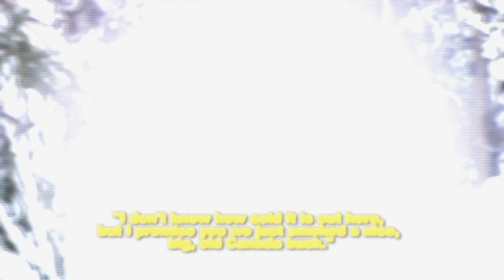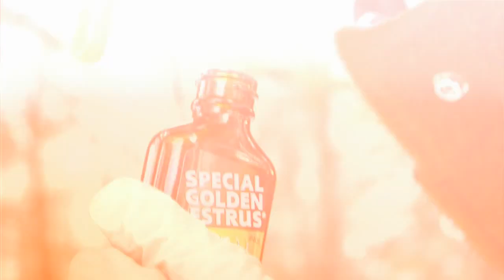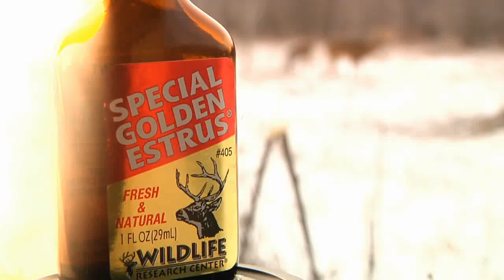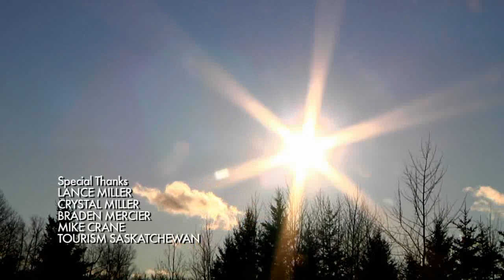Canadian Whitetail Hunt | Natural Preservatives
Keith Warren heads to Saskatchewan, Canada for a Whitetail hunt. He takes a MONSTER management buck and more!